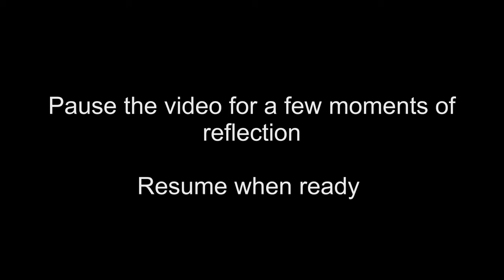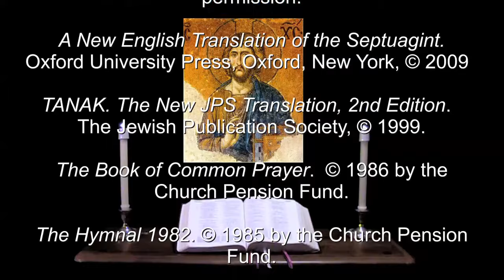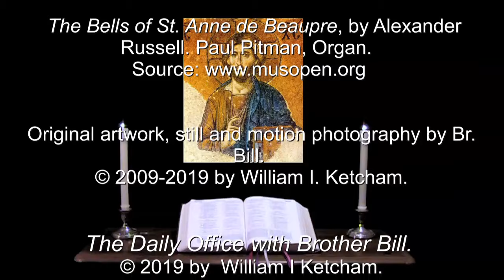12 Aug 2019 Monday Morning Prayer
Psalm 89:1-18.  2 Samuel 13:23-39.  A prayerful, reflective reading of the Bible.  For more info and prayer requests: